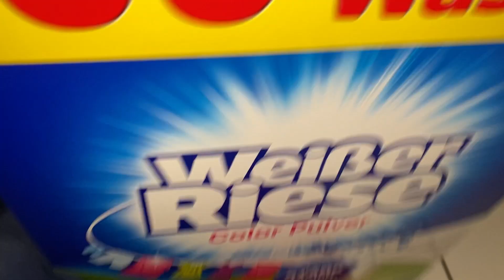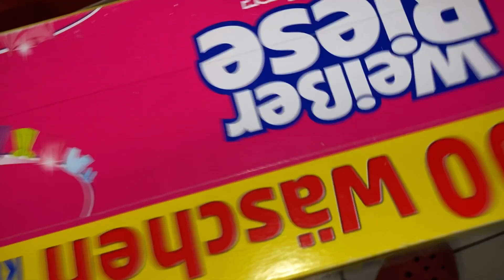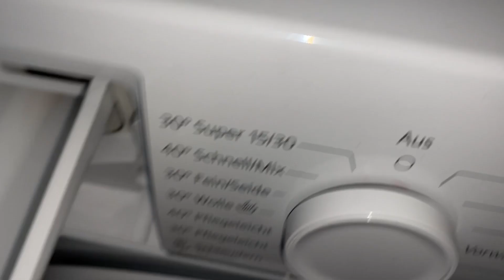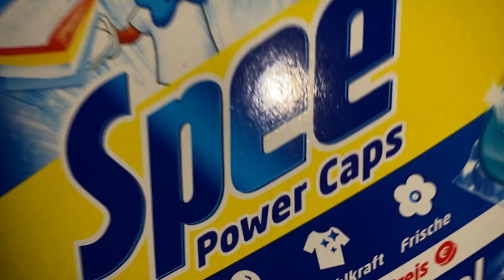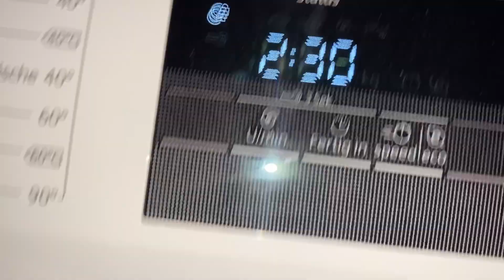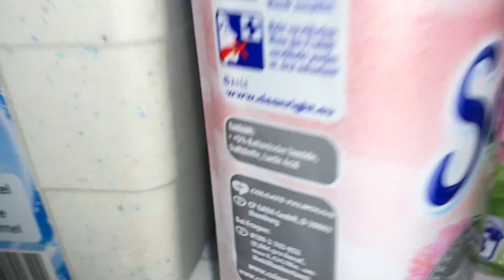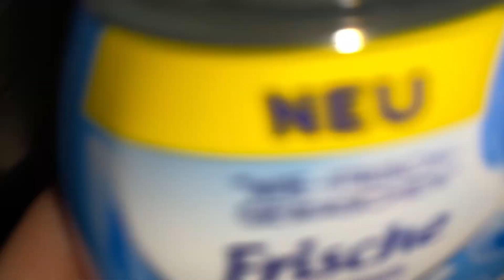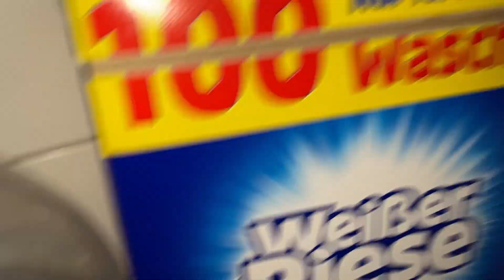SIEMENS WASCHMASCHINE | Wäsche waschen mit Weißer Riese Pulver & Spee Power Caps NEU ! | 60 Grad